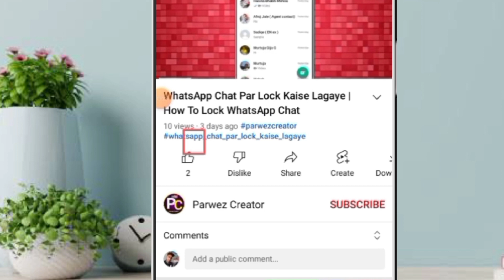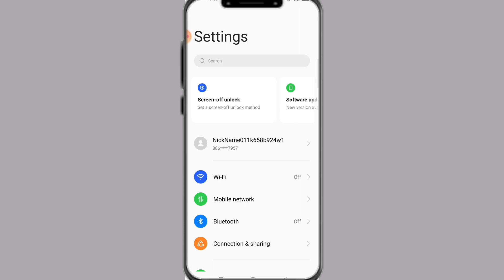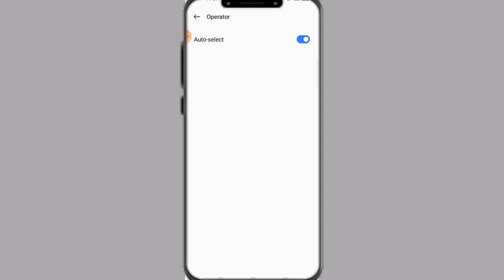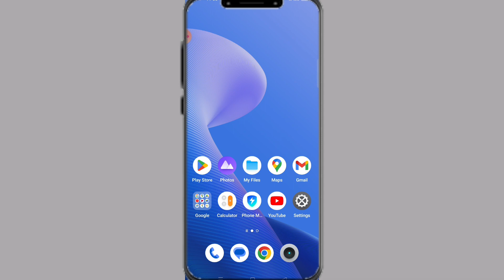WiFi Calling Kaise Kare | How To Use WiFi Calling | How To Enable WiFi Calling On Android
Swagat hai aap sabhi ka hamare YouTube channel me dosto aaj ke is video me Aaplog ko Bataya hu aur sikhaya hu Apne koi Bhi Android Phone me wifi calling kaise kar sakte hai wahi Aaplog ko bataya hu Video me aaj ka Video last Tak jarur dekhe

Kisi Ka Wifi ka password kaise pata kare